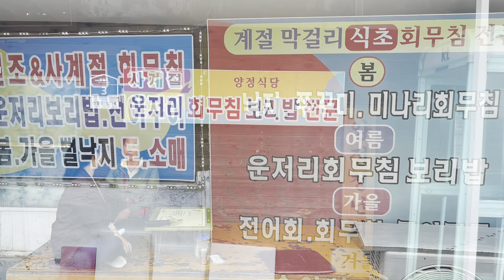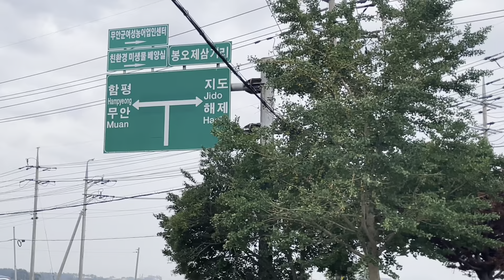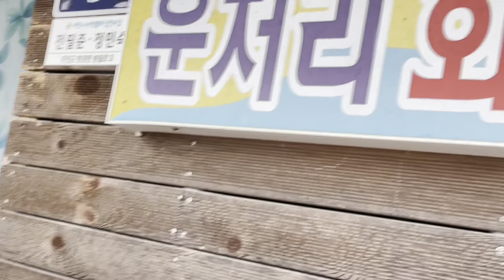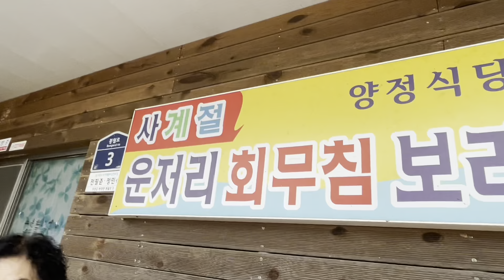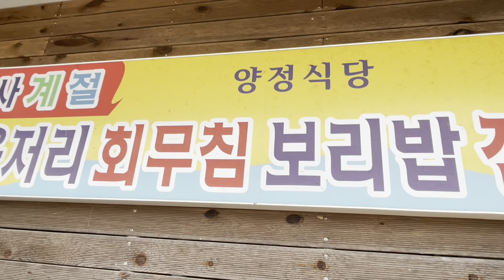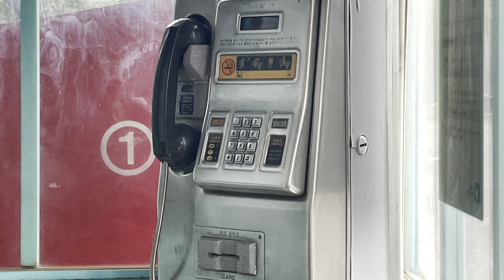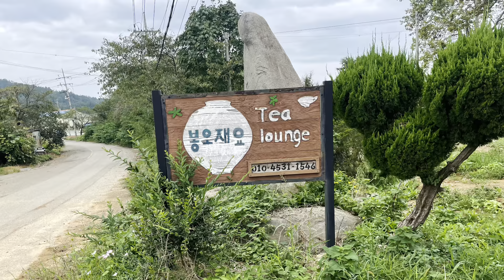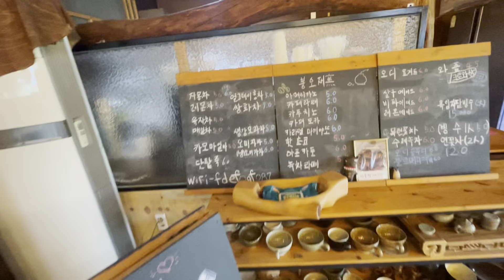[맛집] 운저리초무침.. 봉오제 양정식당.. 도자기 카페 봉오제요 팥빙수를 먹었죠